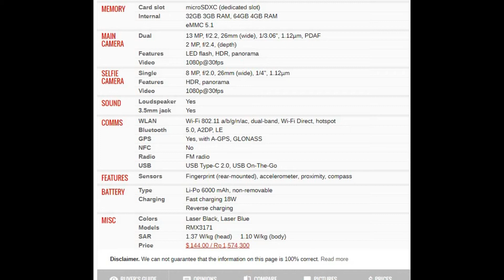Realme Narzo 30A PRICE AND SPECIFICATION